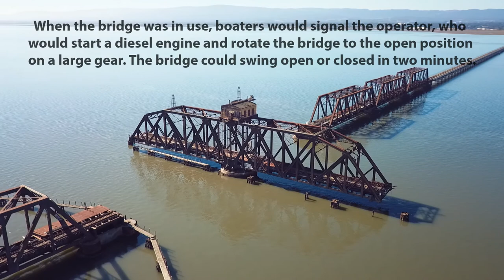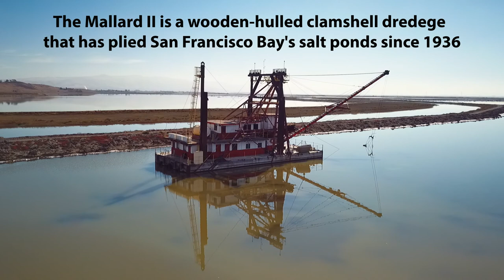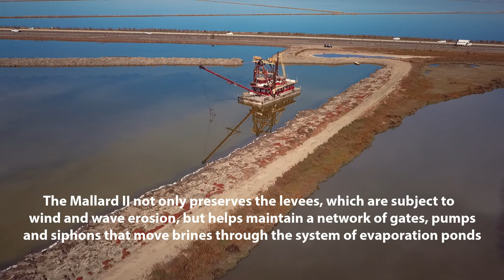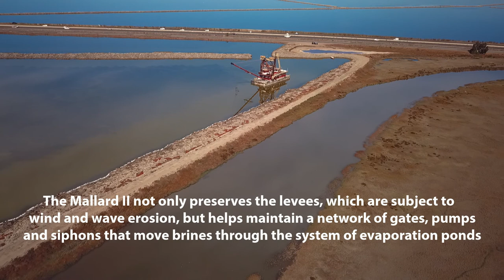Abandoned Dumbarton Rail Train Bridge and Mallard II Dredge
Was able to fly my Mavic Pro around the abandoned Dumbarton rail train bridge and just to the east of it the Hetch Hetchy Aqueduct and the Mallard II dredge. Enjoy :)